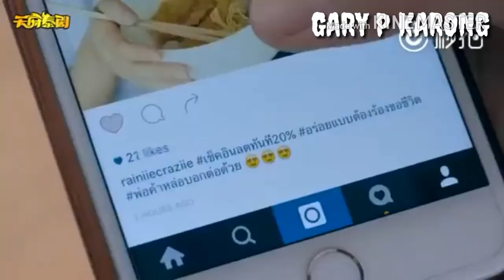3 Sister Tea Hotel - Saikul Bazaar - Kangpokpi District Manipur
Lengsin bi rak o 3 sister tea hotel
Ahanba lakpa mi na tal asaba fangbi gani atheng bamina aing bafang gani

Soidana lengsin bi rok o khurum yari

Ngna apam bagi items loi na fangani

Asi gi video se just for entertainment ne langna khen biganu